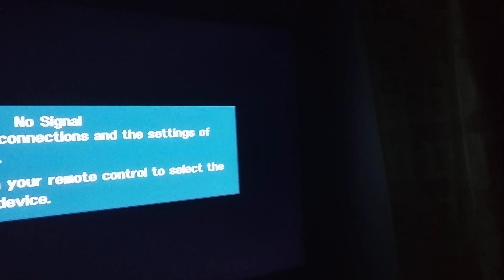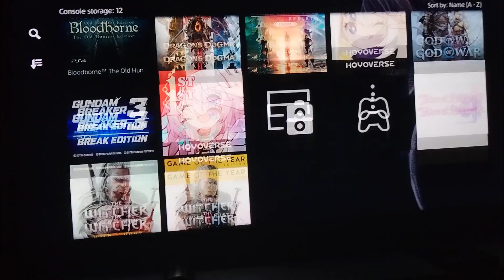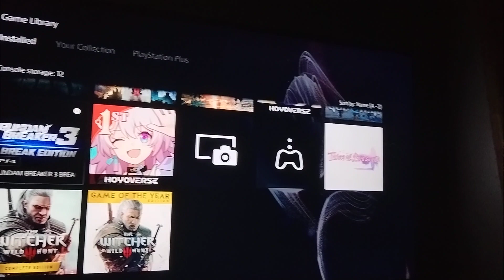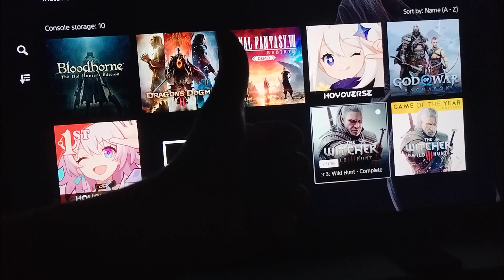GAMEPLAY IS NOT RECORDING PS5 HOW TO FIX